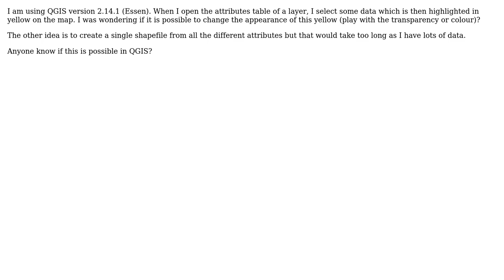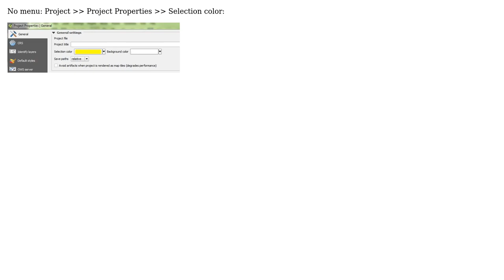GIS: QGIS: How to modify the appearence of selected attributes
With thanks & praise to God, and with thanks to the many people who have made this project possible! You are responsible for your own actions.